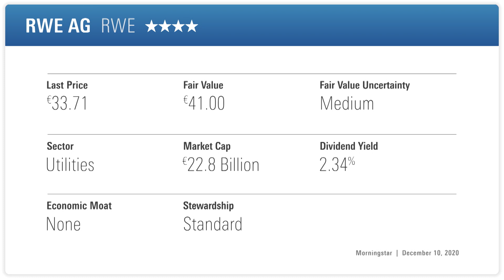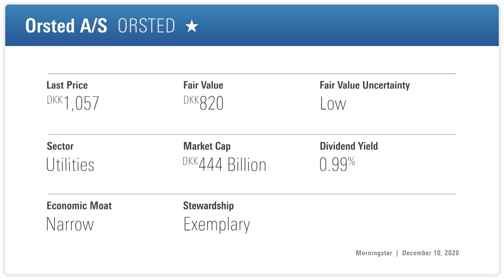Investing in Offshore Wind Farms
The offshore wind farm industry continues to grow apace. Morningstar equity analyst Tancrede Fulop looks at the prospects for some of the players in the sector